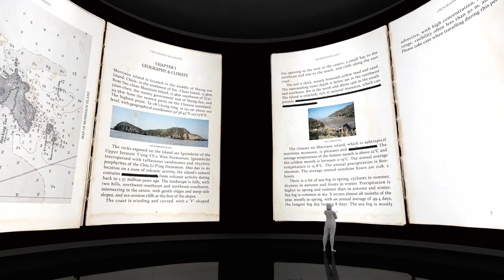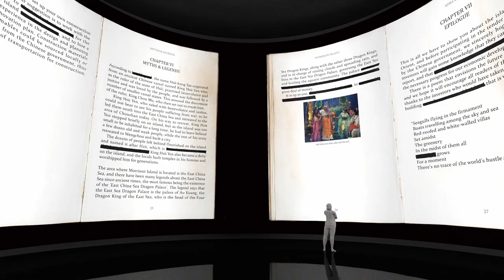Preview video of the final exhibition｜GO COLONIZING&DECOLONIZATION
This is a video demonstrating the final exhibition of the work “GO COLONIZING&
DECOLONIZATION